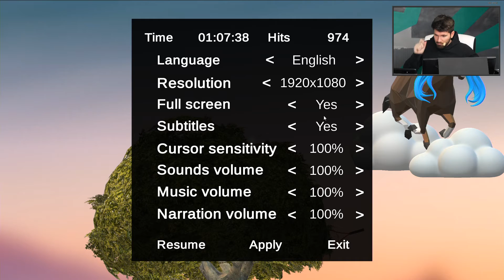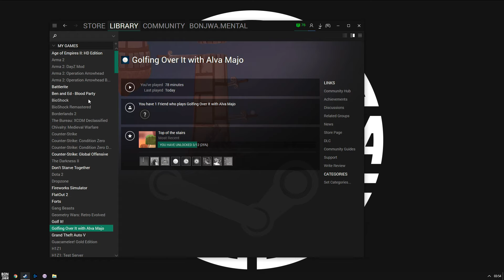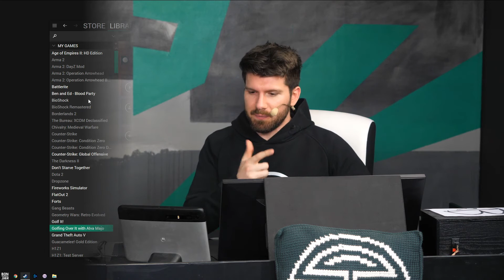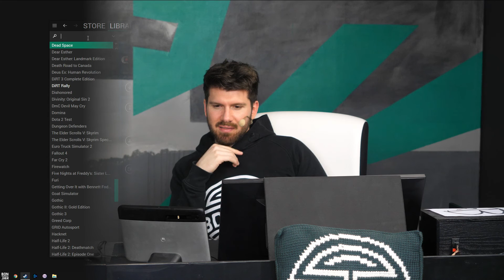Golfing Over It #02 mit Matteo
editiert von Banx3